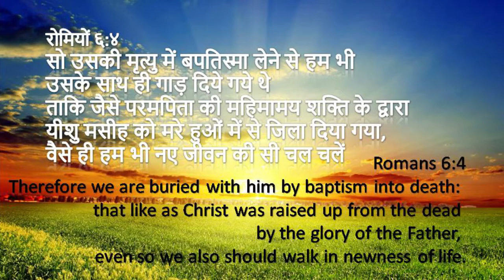नए जीवन में चलना क्या है? - Walk in a New Life | Romans 6:4| Daily Hindi Bible Verse Update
रोमियों ६:४
सो उसकी मृत्यु में बपतिस्मा लेने से हम भी उसके साथ ही गाड़ दिये गये थे ताकि जैसे परमपिता की महिमामय शक्ति के द्वारा यीशु मसीह को मरे हुओं में से जिला दिया गया, वैसे ही हम भी नए जीवन की सी चल चलें

Romans 6:4
Therefore we are buried with him by baptism into death: that like as Christ was raised up from the dead by the glory of the Father, even so we also should walk in newness of life.

हमें प्रभु येशु पर विश्वास के द्वारा नया जीवन मिलता है, उस जीवन को ले कर बैठे न रहें, दुसरो को भी इस जीवन का फायदा हो,  लोगों को भी येशु के पास लेके आयें, दुसरो के लिए हम प्रार्थना करे, उनको येशु का प्यार चखाए, येशु के काम का अहेसास दें, और गिरे हुवों को उठायें, येशु में नया जिज्वन दुसरो के लिए प्रकाश और ज्योति का कारन बनें.

We get new life through faith in the Lord Jesus Christ, do not sit in that life, others should also benefit from this life, bring people to Jesus, pray for others, let them taste the love of Jesus Christ, let them realize the work of Jesus,  lift the fallen people, the new life in Jesus becomes the cause of Fire and light for others.